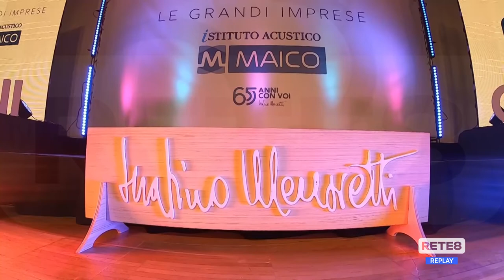Pescara - Grande festa per i 65 anni di Maico